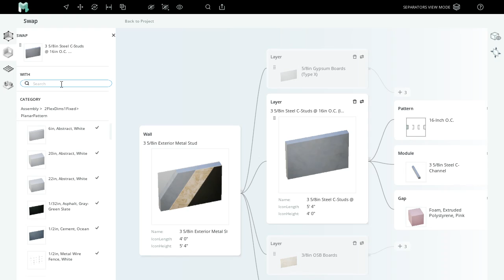Modumate Tutorials ◼ Ch.2 Separators ◼ Filter Preset Lists Using Text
Any time Presets are listed, you can filter it by typing text in its omni bar.

Modumate is the future of 3D building design for architects. It's lightning fast, has gorgeous graphics, and exports the best background DWGs.